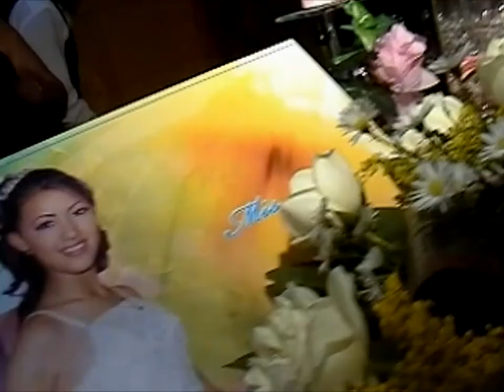sintesis de xochitl "15 AÑOS"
La chica rebelde de xochitl en sus "15" por ciudad Neza..